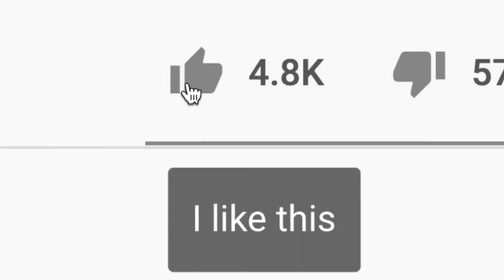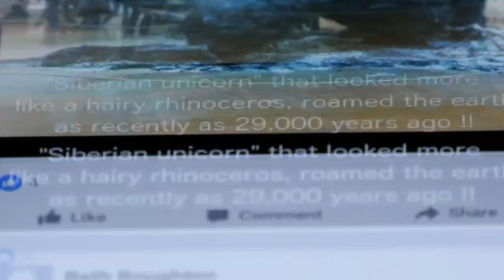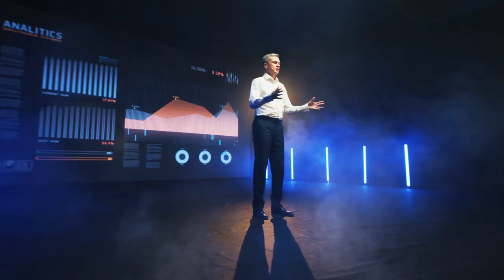Produktivität ist eine Lüge